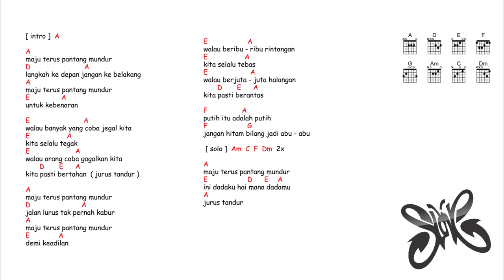kunci gitar & lirik lagu | Slank - jurus tandur